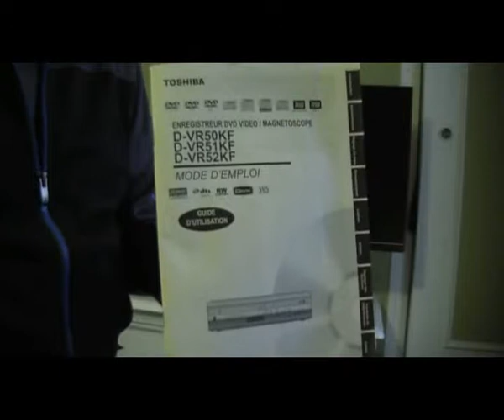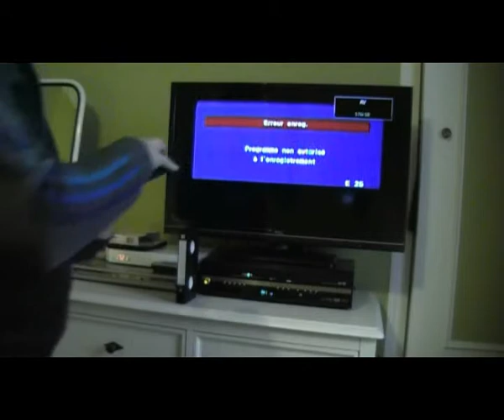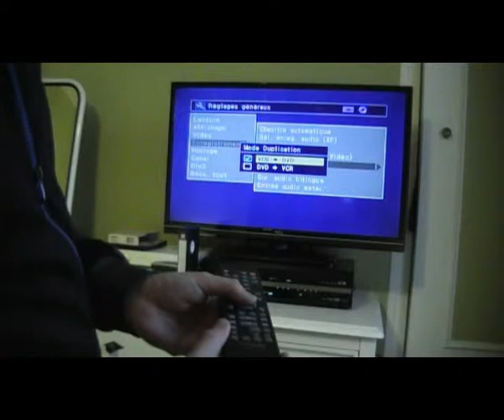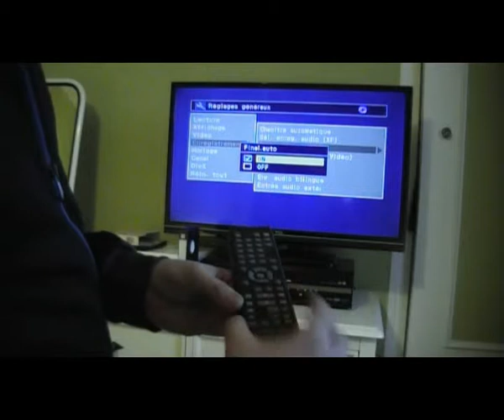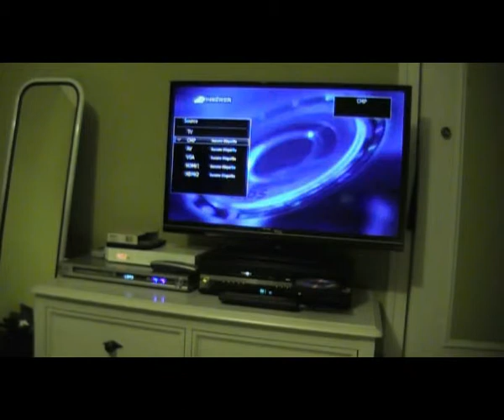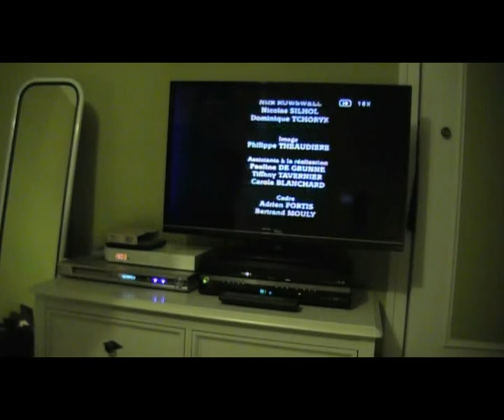DVR52 toshiba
Enregistrez une VHS sur un DVD R